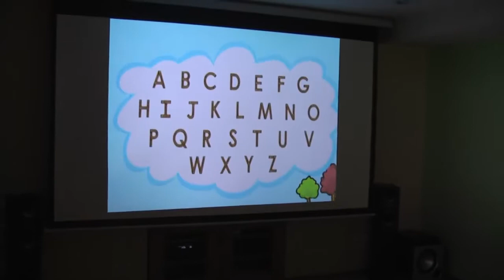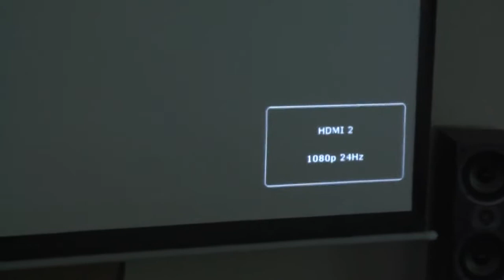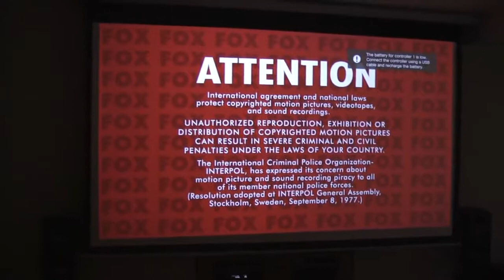Motorized Projector Screen Demo FAVI Electric Screen Series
►buỳ best þrice
Motorized Projector Screen Demo   FAVI Electric Screen Series, Motorized Projector Screen Demo   FAVI Electric Screen Series